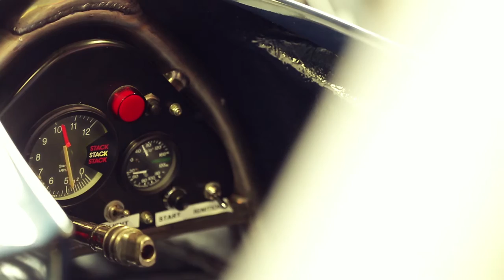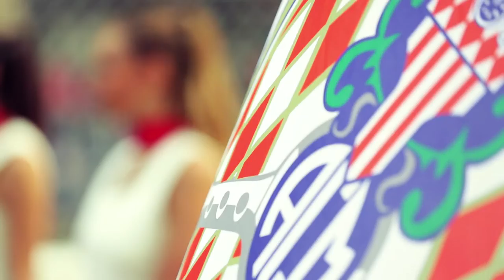Kessel Classic - F1 Historique Montecarlo 2016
15 maggio 2016: straordinario primo posto alla decima edizione del Gran Premio Storico di Montecarlo per ‪#‎KesselClassic‬, con la Ensign-Ford 176 condotta da Alex Caffi!

Historic F1 Grand Prix in Montecarlo: Wonderful win on May 15th 2016 for KesselClassic with the EnsignFord176 driven by Alex Caffi!